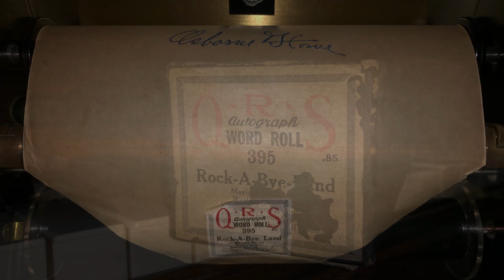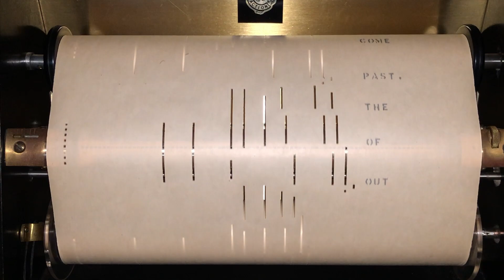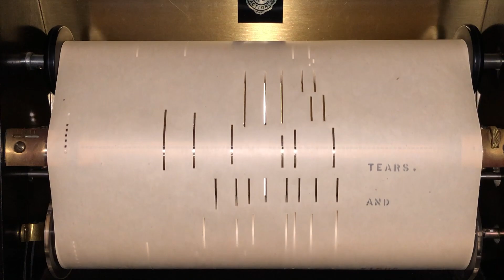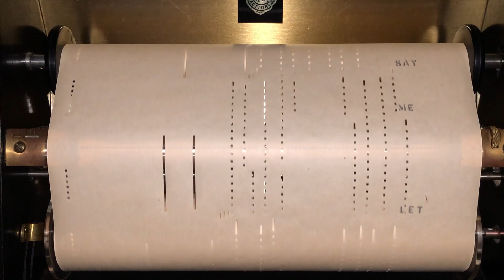Rock-A-Bye Land - Alstyne & Kahn 1917 | Player piano roll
Apologies for weak pedaling or mis-alignment, this is one of the reason I dislike "marimba" arranged rolls, overly excessive notes and it was almost impossible for my player to play it even though its in amazing condition.

QRS autograph Word-Roll 395,
Rock-A-Bye Land - Song,
Words by Gus Kahn
Played by Osborne & Howe.